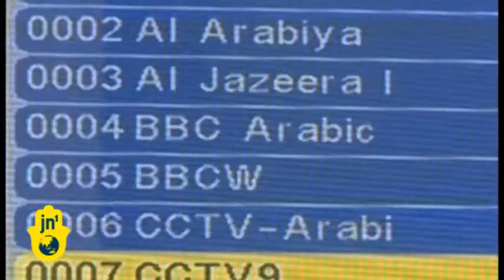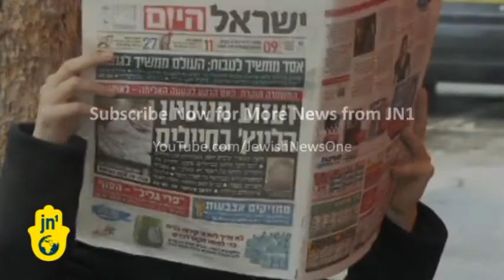Online Journalism Conference in Israel: Insiders Discuss Digital Media, Internet's Effect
This week a conference was held at the IDC College in Israel, speaking about online journalism and the evolution of this medium. In recent years, the world has started to grasp the power available to the masses using the internet and more specifically, digital media. Traditional media is apparently no longer the sole outlet to turn to when wishing to acquire news. Social media has become a tool for many individuals to get their voice out into the world, while at times, having their voice be the only source of information the world obtains. After all, journalists cannot be everywhere all the time. This was apparent over the last year or so, in the recent Arab Spring uprisings.

One of the panels held at the 'Digit Online Journalism' conference in Herzliya featured media professionals discussing this great impact that citizen journalism has had on the world, but also pointing out its limitations. The rise of citizen journalism- people, broadcasting their own stories, pictures and videos has impacted news gathering. News bureaus are now constantly faced with editorial decisions dealing with the credibility of the materials they are handed. With the world slowly becoming one global community via the internet, some people think that social media will eventually be replacing the traditional media. Whether this happens or not, one thing is for sure- the realm of journalism has taken a turn, and we haven't seen the end of it just yet.

Aron Heller, AP Correspondent: "I think it's an important tool that we use but it has to be treated with a grain of salt, and not be taken as the gospel because obviously whoever is bringing that material to your attention has an interest in doing so."

Crispian Balmer, Reuters Israel Bureau Chief: "How many of you have seen the images that wento out last week on Youtube of the man apparently being buried alive in Syria? Reuters didn't cover that, we were aware of it. We carried out quite careful checks on the footage, we carried out audio checks on the footage, we decided the audio sounded wrong, that the voices were on too-similar a level to be picked up by a mobile phone, we thought there would be a difference in the audio levels. We asked about the accents of the people involved, we were not convinced that it was credible and did not write about it."

Sivan Raviv, JN1, Israel